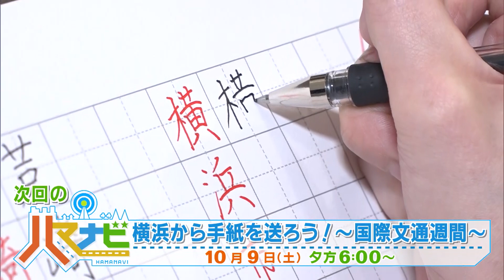ハマナビ 次回予告（10月9日放送）